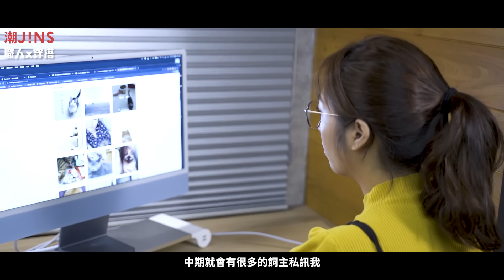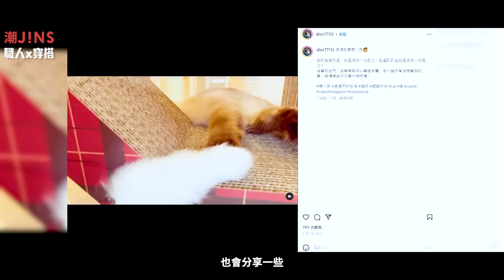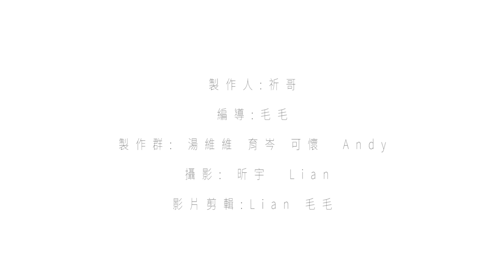毛爸媽的救星｜改善貓狗行為的寵物訓練師 Feat. 單熙汝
她像偵探一般🕵
一進門🚪就開始觀察
看見你跟寵物互動間的微小細節🤏🏻
在你想像不到的地方
發現毛孩的行為問題根源🌱

別再把寵物訓練師
誤解為寵物溝通師了🙇🏻🙇🏻‍♀️
他們能透過專業技能
幫飼主解決毛孩的行為問題
讓你跟寶貝之間的感情更融洽
一起開心的度過每一天🫶🏻

今晚潮JINS職人系列
讓單熙汝透過寵物行為學
帶你探索毛孩的腦內世界吧🪐